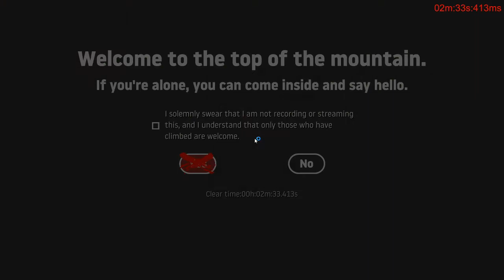2:33 Snake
Pretty good run besides space, should have been sub 2:30